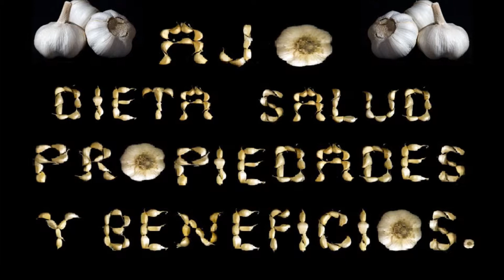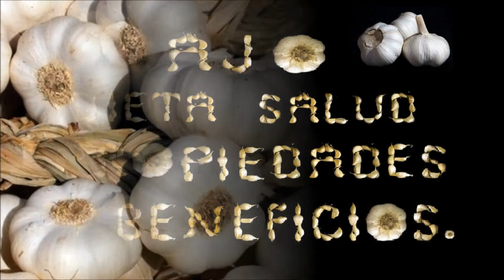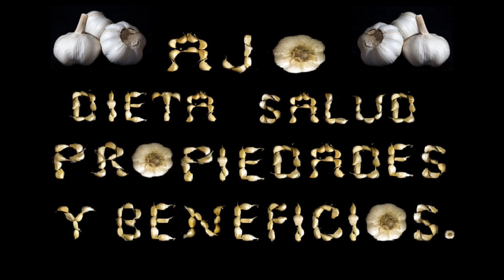AJO PROPIEDADES CURATIVAS